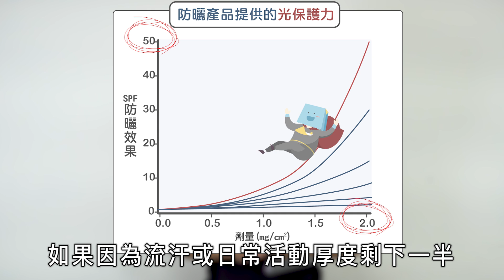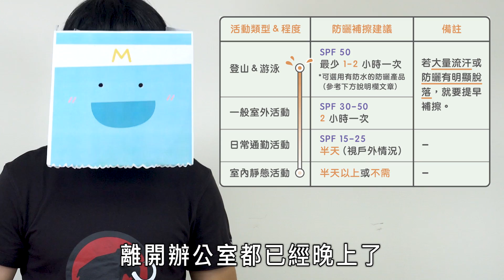到底多久該補擦防曬？流汗怎麼辦？帶紫外線攝影機爬山實測給你看 | 防曬實驗室 EP.2 (Eng Sub)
在戶外流汗運動、在室內辦公上課多久會需要補擦防曬呢？MedPartner 用紫外線攝影機實測告訴你！

※ 紫外線攝影器材由 NKIR 紅外線改機工坊 提供

► 更多實測破解影片

► 更多防曬知識補給

物理性防曬化學性防曬哪個好？

MedPartner團隊由一群專業醫師、藥師、營養師、化妝品配方師組成，希望透過實證科學精神，努力分享最正確的健康、美容、保養相關資訊。我們的內容製作，完全由 MedPartner 專業醫療團隊負責，拒絕任何業配。

這支影片是由 3000多位熱心網友訂閱集資支持，並由多位專業醫師協同設計師共同完成！
您所看到的優質內容，並非真的免費，而是許多有心人替您買單了。台灣需要一個不帶商業置入，堅持實證醫學的醫療新媒體。如果您也認為這件事情重要，請把這些知識分享給更多人。或者只要一天不到 5 元的心意，就能和我們一起為台灣拼出世界最優質的中文醫療保健新媒體！立即加入

"Depth of Field" Music by ALUMO
"LONG WAY" Music by Dj Rostej
"Tales of spring" Music by MARTIN EIGENMANN